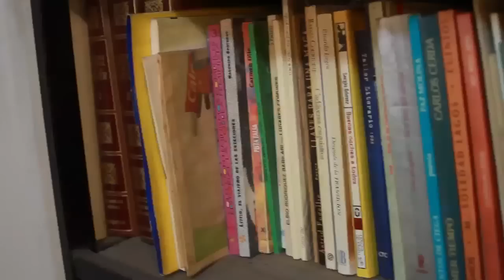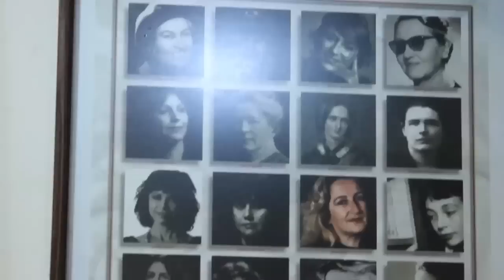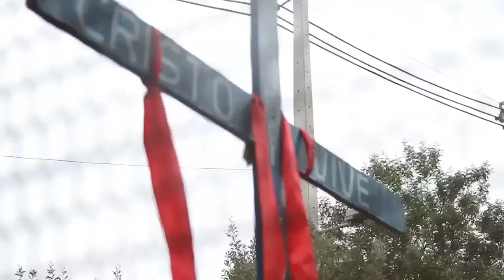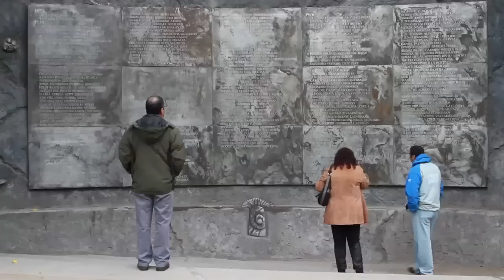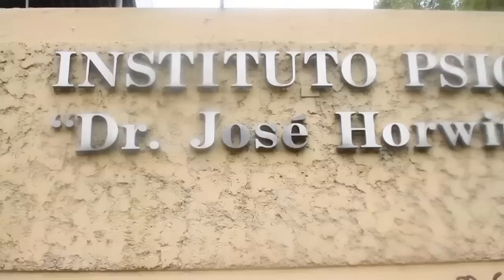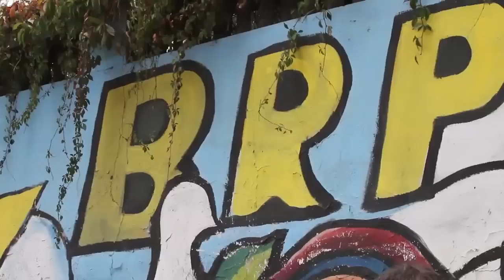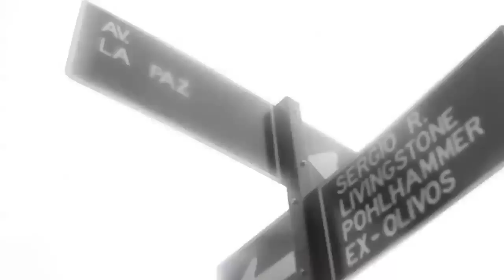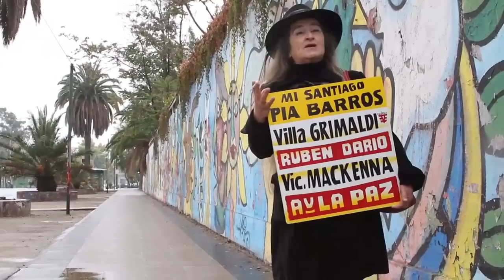Trazo mi ciudad - Pía Barros - Santiago - Chile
Trazo Mi Ciudad
Capítulo 7: Pía Barros.
Santiago, Chile.
08/05/11.